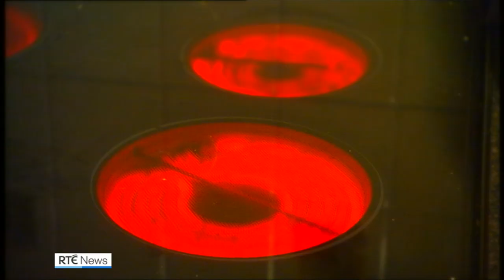Tyrone hosts first angling fair on the island of Ireland in three years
The first angling fair on the island of Ireland since the outbreak of the pandemic is taking place in Co Tyrone this weekend. Several thousand people are expected to attend the event in Strabane.